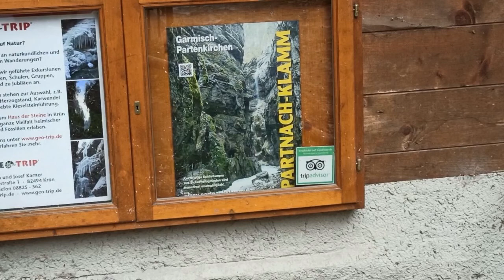Eindrücke aus dem Werdenfelser Land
Die letzten Oktobertage unternahmen wir einen Kurztripp ins Werdenfelser Land (Garmisch-Partenkirchen). Das Wetter war traumhaft, so dass wir eine ganze Menge bleibender Sinneseindrücke mitnehmen konnten.
Das Filmchen zeigt ein paar Aufnahmen von einer Rundtour durch die Partnachklamm und der Zugspitze bzw. Zugspitzseilbahn.